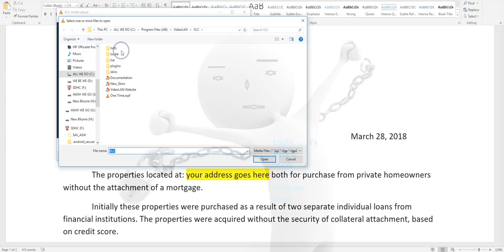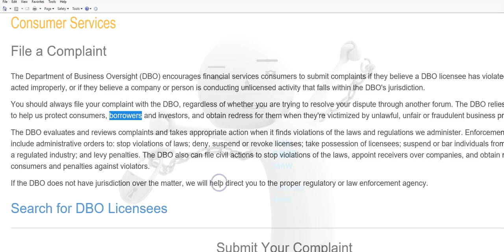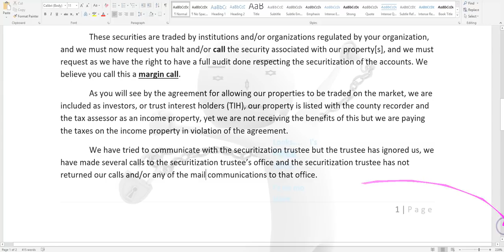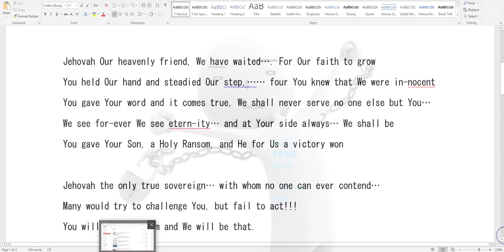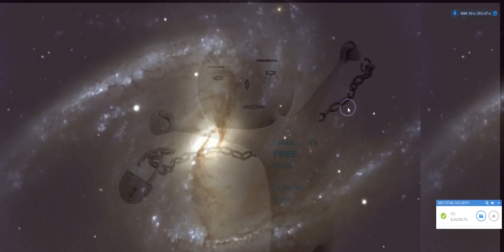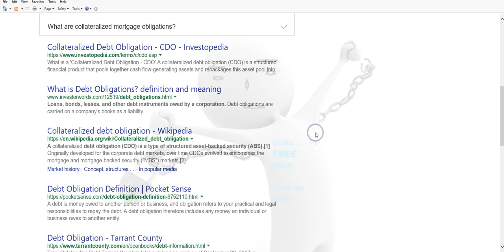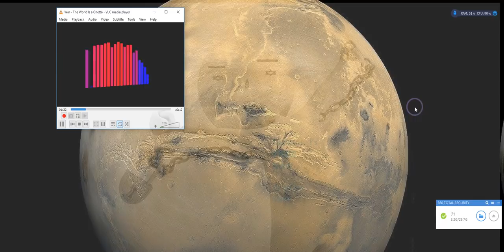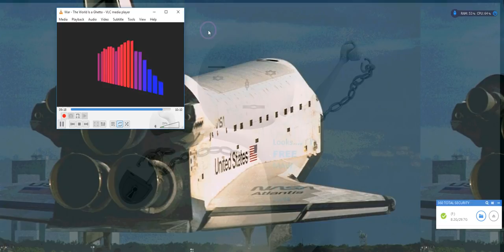ALL DEBT IS PUBLIC DEBT SO TENDERED PAYMENT and be done with it == By EeoN 2018 04 02